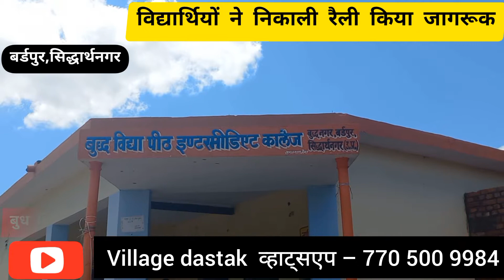बुद्ध विद्यापीठ इंटर कॉलेज बर्डपुर में बच्चों ने निकाली प्रभातफेरी ।